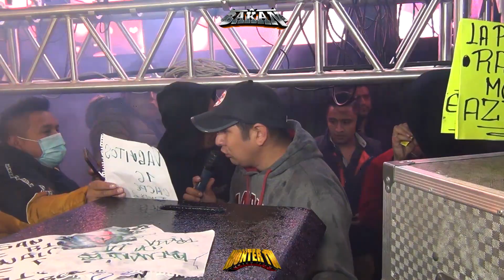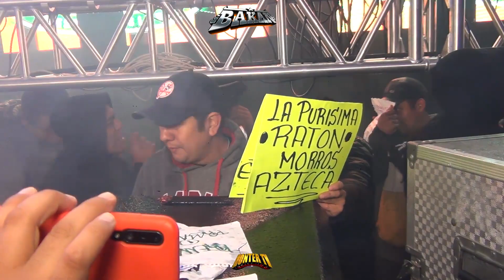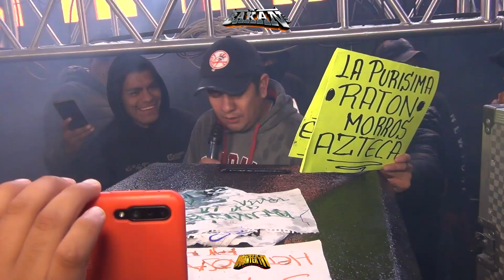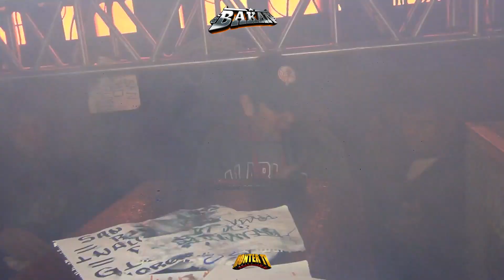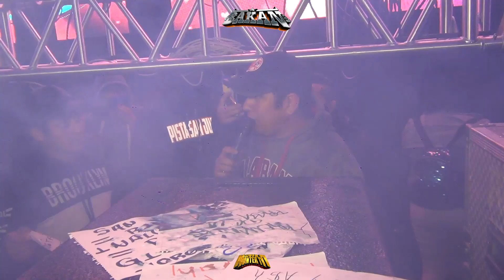💯TEMA ESTRENO!!!💣LA CUMBIA DE DANIEL SANT´S🎧TREMENDO ESPECTACULO💯SONIDO BAKAN📽️💻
📀🎥🎞️ HONTER TV 🎞️🎥📀

 💻💻 ABEL SEGUNDO💻💻